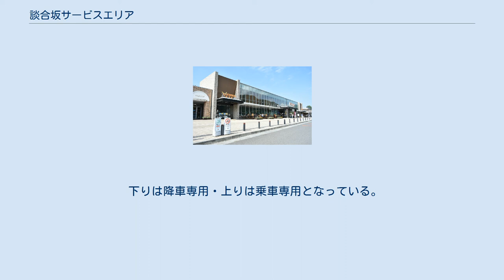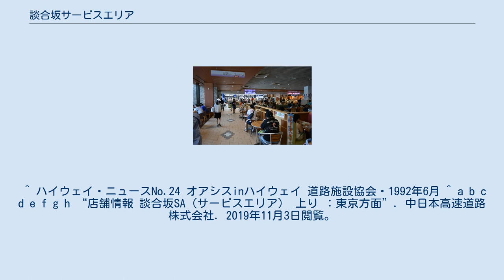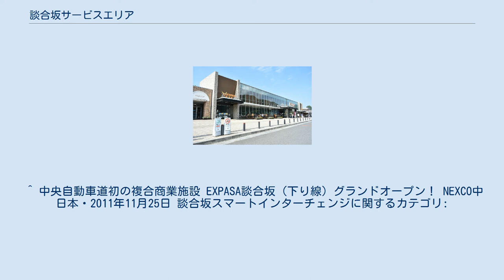談合坂サービスエリア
日本のサービスエリア・パーキングエリア_た
1975年（昭和50年）度撮影の航空写真。
当時は上下がほぼ同位置にあり、歩道橋を介して反対方向の施設の利用が出来た。
国土交通省 国土地理院 地図・空中写真閲覧サービスの空中写真を基に作成 談合坂サービスエリア（だんごうざかサービスエリア）は、山梨県上野原市にある中央自動車道のサービスエリアである。
 中央自動車道の高井戸側からみて最初のサービスエリアである。
上下線で約2 km位置が異なり、両施設共に中央道の下り線側に設置されている。
上り線SAが小牧寄り（上野原市大野）、下り線SAが高井戸寄り（上野原市野田尻）にある。
 開設当時は、上下線共に同じ位置にあり、上り線の施設はハイウェイショップ、スナックコーナー、トイレのパーキングエリア並みのものに加えて給油所というものであったが、設置されていた歩道橋を介して上下線の行き来が可能であった。
1992年（平成4年）4月、混雑の緩和（特にレストランは上下線で共用であったため、平日でも常に込み合う状況であった）のために、下り線SAを2 km高井戸寄りの現在地に移設。
旧下り線SAは、上り線SAの拡張用地となった。
それに伴い、上記の通り現在では施設が離れている。
下り線の施設にはレストランがない。
 下り線SAは、野田尻バスストップを併設している。
 談合坂スマートインターチェンジ（だんごうざかスマートインターチェンジ）は、談合坂サービスエリアに併設のスマートインターチェンジである。
 2020年（令和2年）5月24日に供用開始。
利用可能車種はETC搭載の軽自動車および普通車（車長6 m以下）で24時間運用。
上下線ともに出入可である。
 下り線（甲府・松本・長野・名古屋方面）の出入口は本線直結型であるため、当SAを通過・利用した後の左右ルート分岐付近（上り線の施設に進入するランプウェイ付近）に出入口が設置されている。
 野田尻バスストップは、下り線の談合坂サービスエリア付近にある中央自動車道のバス停留所である。
 バス事業者では「中央道野田尻」と案内している。
 下り方面のバス停は談合坂サービスエリアに併設されている。
また、上り方面のバス停は中央自動車道本線上にあり、簡易バイオトイレおよび待合室が設置されている。
 下りは降車専用・上りは乗車専用となっている。
 中央高速バス JR中央本線上野原駅、四方津駅から富士急バス犬目行きに乗車、平和中学校前バス停より徒歩5分。
 ^ ハイウェイ・ニュースNo.24 オアシスinハイウェイ 道路施設協会・1992年6月 ^ a b c d e f g h “店舗情報 談合坂SA（サービスエリア） 上り ：東京方面”. 中日本高速道路株式会社. 2019年11月3日閲覧。
 ^ a b c d e f “店舗情報 EXPASA談合坂 下り ：名古屋・長野・河口湖方面”. 中日本高速道路株式会社. 2020年3月20日閲覧。
 ^ a b c “E20 中央自動車道「談合坂スマートインターチェンジ」が2020年5月24日（日）15時に開通します”. 上野原市・中日本高速道路株式会社 (2020年4月15日). 2020年4月15日閲覧。
 ^ a b c d e “「（仮称）談合坂スマートインターチェンジ」事業化決定”. 上野原市. 2019年11月3日閲覧。
 ^ 中央自動車道初の複合商業施設 EXPASA談合坂（下り線）グランドオープン！ NEXCO中日本・2011年11月25日 談合坂スマートインターチェンジに関するカテゴリ: